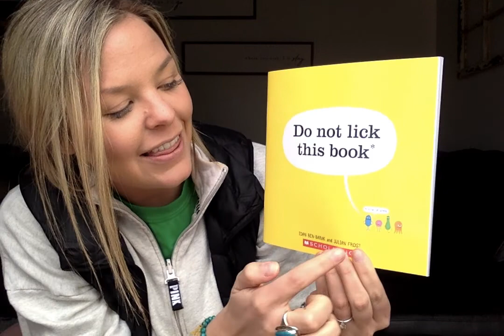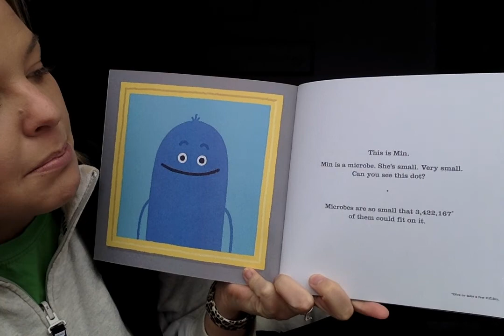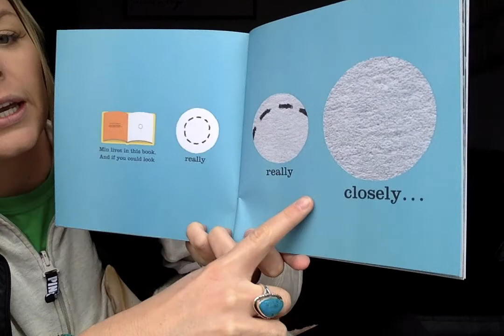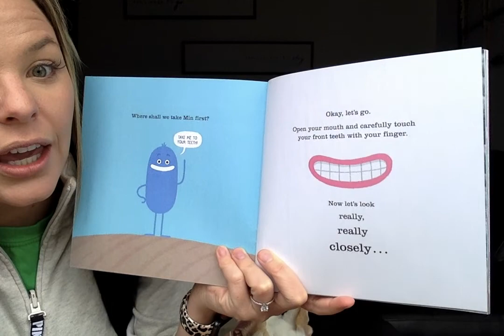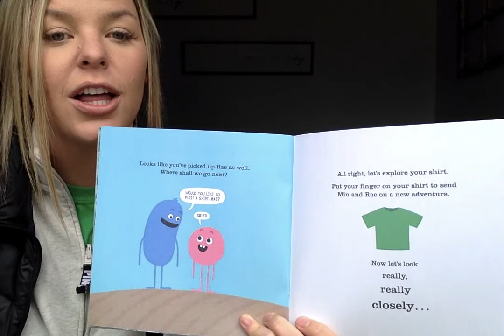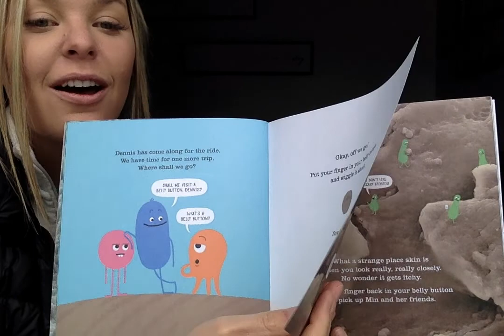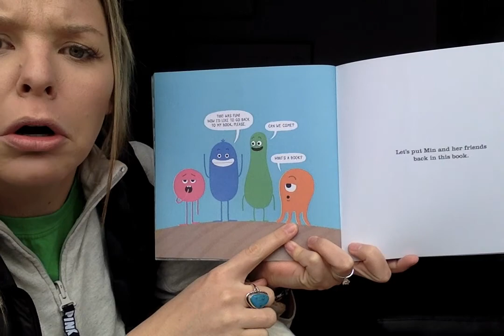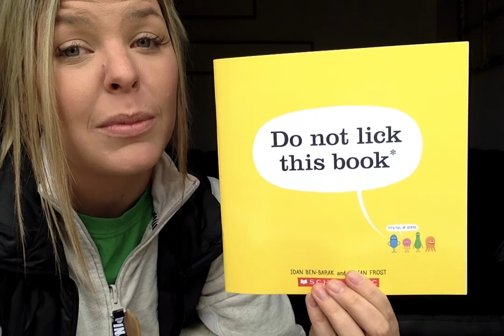Do Not Lick This Book - A Read Aloud by Miss Hall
Join kindergarten teacher, Miss Hall, on a read aloud journey all about GERMS! We thought this story was perfect for the world we are living in right now. Enjoy, but do not lick this book... It's full of germs!